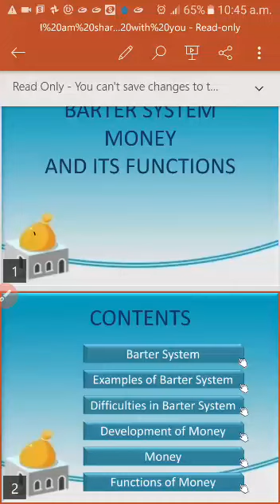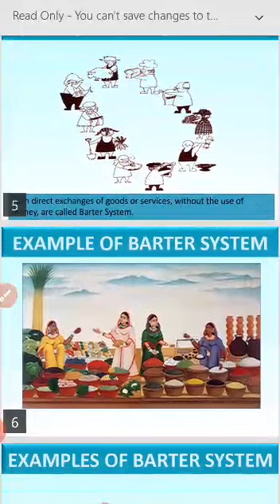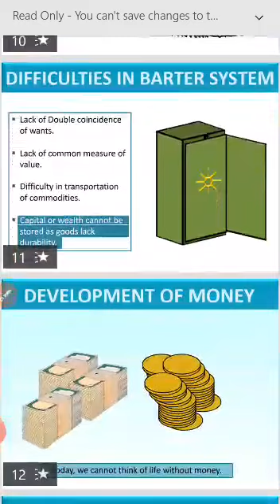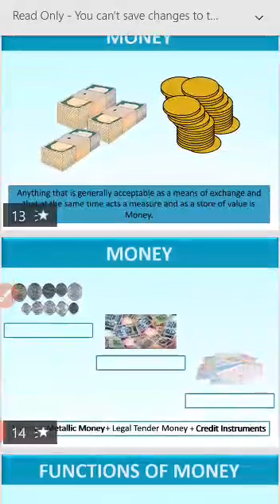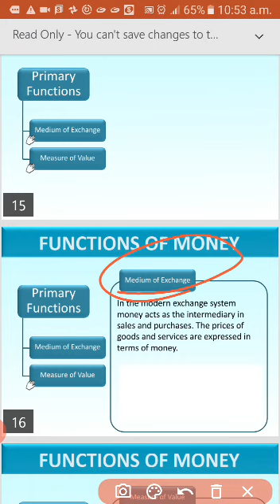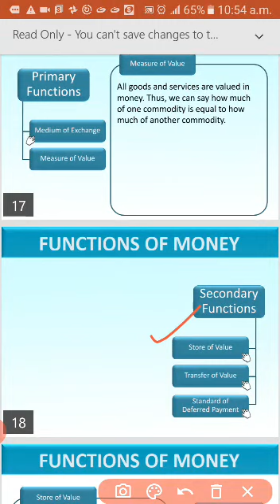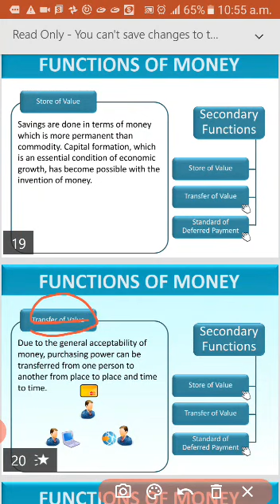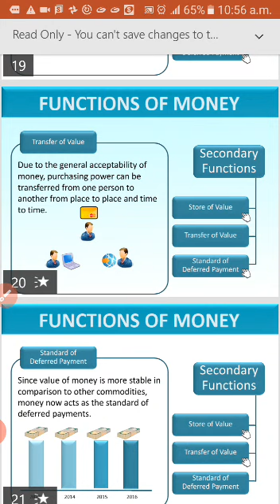Revise chapter money 12th economics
Video from Baljeet AMAN😍😍